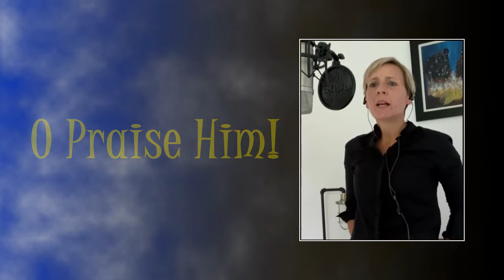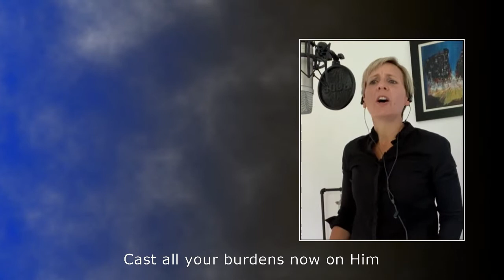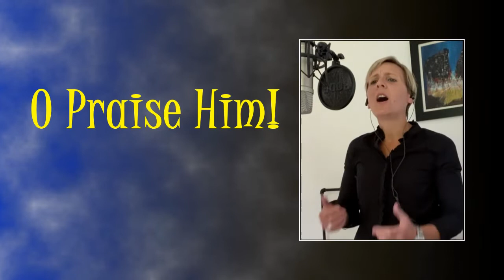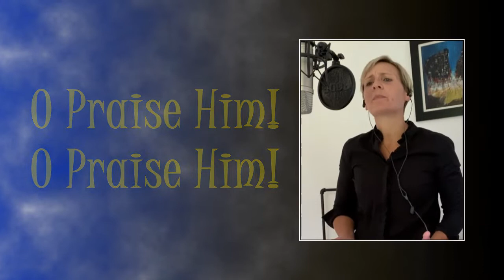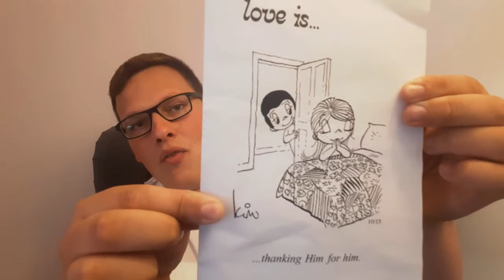Sunday 9 August 2020 | Family Service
Our Facebook team @stmattsouthcote is standing by to introduce ourselves and to offer you a personal welcome.
We're sorry but there is no Zoom coffee chat today, but we are meeting at church at 4.00pm this afternoon